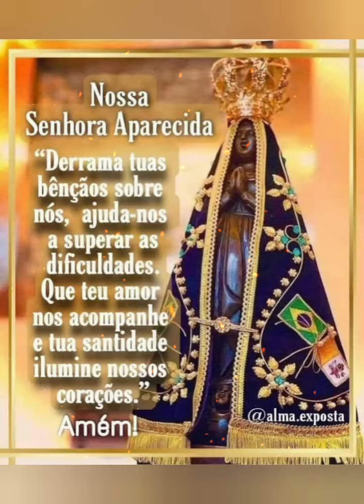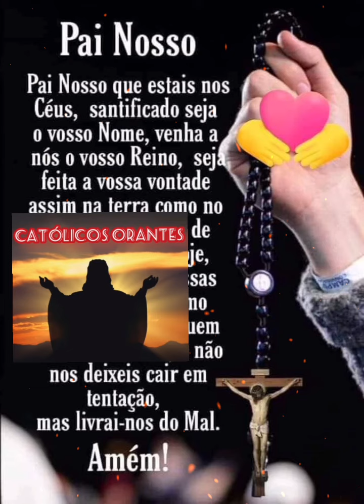Imagens religiosas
orações e mensagens religiosas